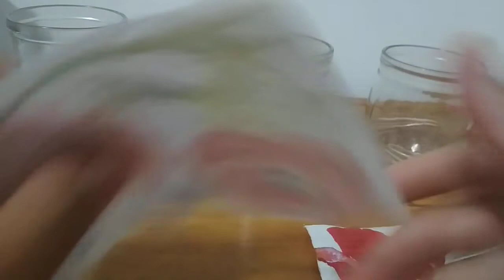ARTESANATO COM COPOS DE EXTRATO DE TOMATE.😱😱